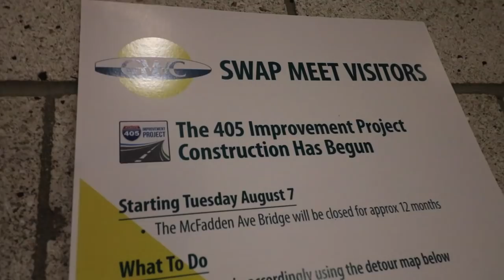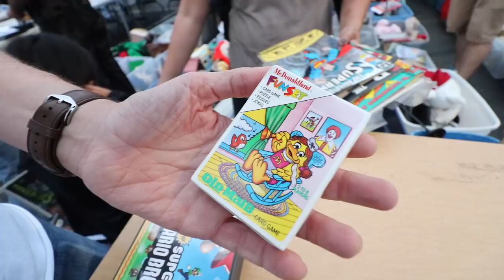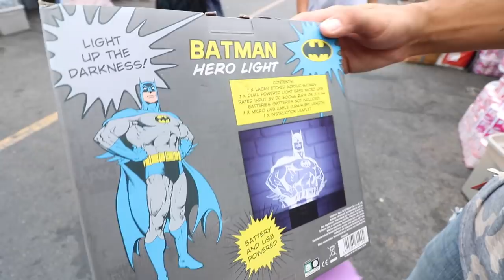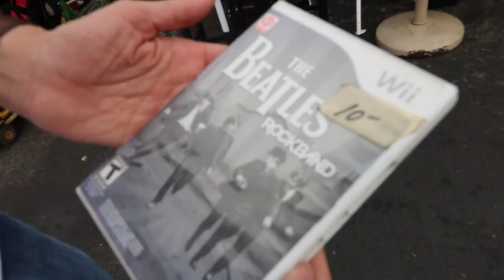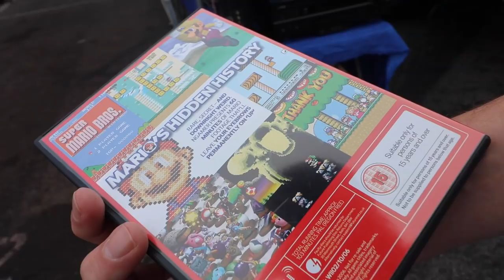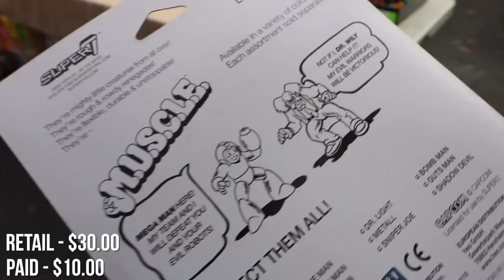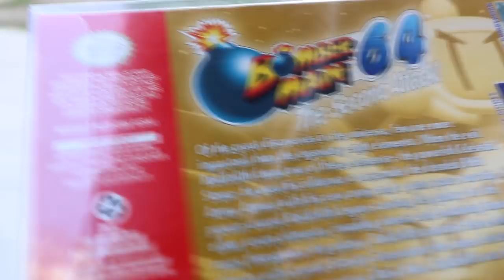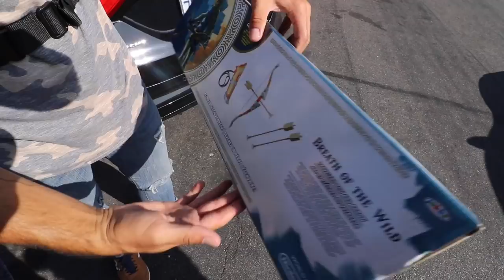TheNesPursuit - Nearing an END - Episode 88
On today's episode of TheNesPursuit
The crew may have just created their own worst competition by inviting too many of their friends. Ricky finds a toy that brings together two of his loves...The Simpsons and Dragonball. Some of the crew gets a boxed N64 game that puts them near the END of a COMPLETE Nintendo 64 collection. Get ready for good times game hunting the way it should be...at a swap meet.

- NINTENDO SWITCH

- XBOX ONE

-SOFT LIGHTS

- YETI MICROPHONE

-LED LIGHTS

-FUNKO POPS!

- Pop Filter